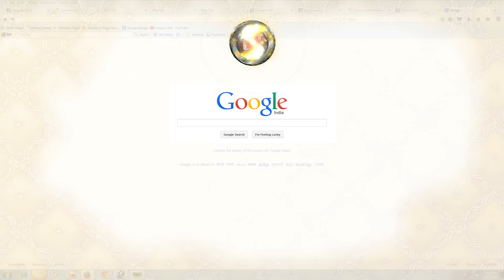New Haryanvi Song Ghunghat (Olha) Khole Ne घूँघट खोलै नै ॥ Govinda Khanda, Vipin Dahiya, Anamika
CRBT Details:-

To set ( GHUNGHAT KHOLE NA ) as your ringtone

To set ( THAATH ) as your ringtone

SONG: Mai Haryane Ka Jaat Tu Ghunghat Khole Ne (RT-176)
ARTIST: Anamika Bawa (Any B), Vipin Dahiya
SINGER: Govinda Khanda GK, Vipin Dahiya
RAP/Ft:
LYRICS/Writer: Krishan Dhillaur
CAMERA/D.O.P: Deepak Balyan
EDITOR: Mukesh Nandal
PRODUCER: Vipin Dahiya
DIRECTOR: Govinda Khanda
MUSIC LABEL: Funjuice Entertainment